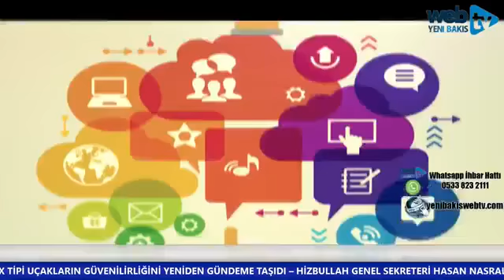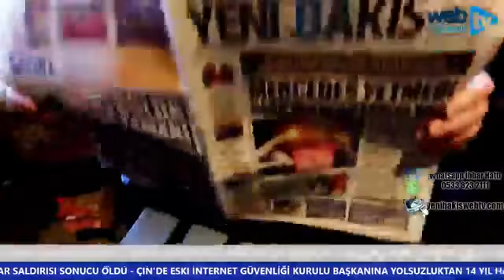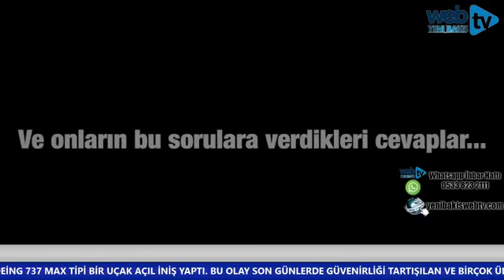NİHAL SALMAN İLE TOPLUM VE AİLE - 27 Mart 2019